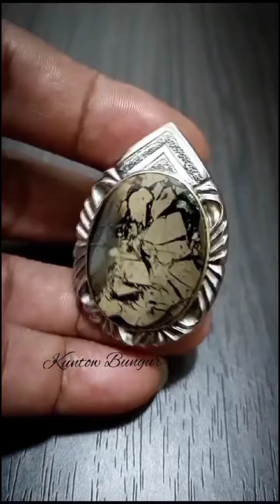batu akik sisik naga enrekang nana cahyana 300724